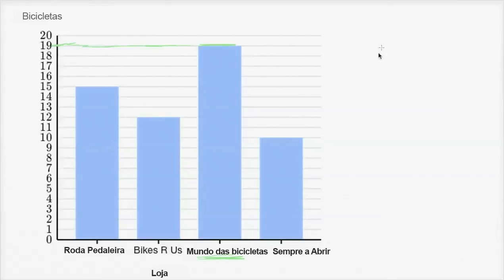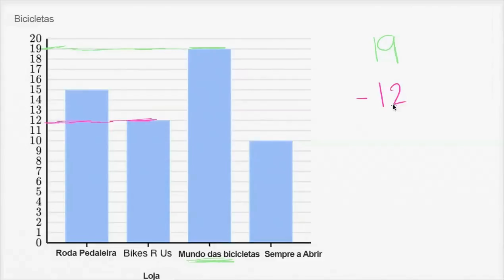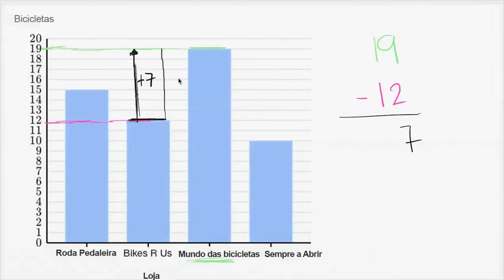Resolver exercícios com gráficos de barras 2 - Khan Academy em português (2º ano)